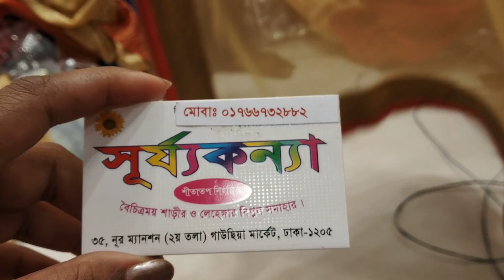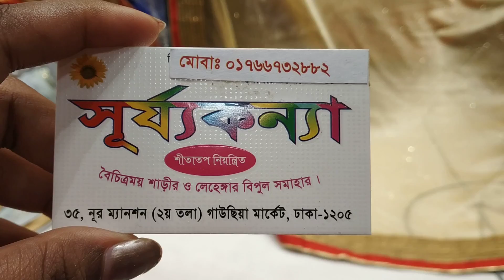wow offer কম দামে পাচ্ছেন দারুন পার্টি শাড়ি /Discount offer party saree collection.